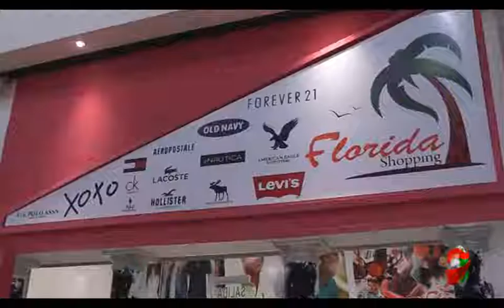COMPACTO ECONOMICO Empresario de la Semana